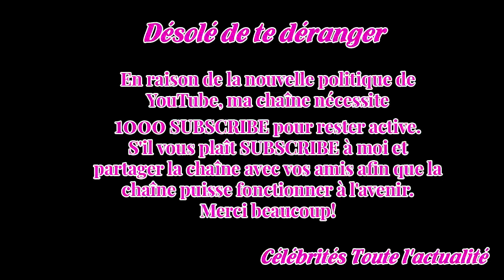Qui est Bruno Guillon, le succes­seur de Tex aux Z’amours ?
Après l'évic­tion de Tex de l'émis­sion Les Z'amours, c'est fina­le­ment Bruno Guillon qui a été choisi par la direc­tion de France Télé­vi­sions.Mais quel est le parcours de l'anima­teur ?  Le nom du remplaçant de Tex pour le jeu « Les Z'amours » a fina­le­ment été révélé mercredi 17 janvier.Bruno